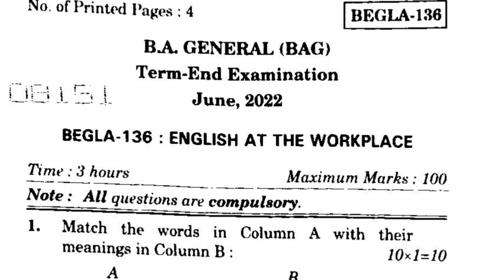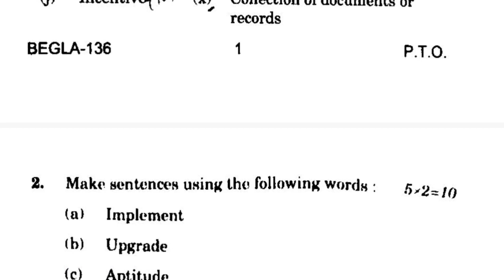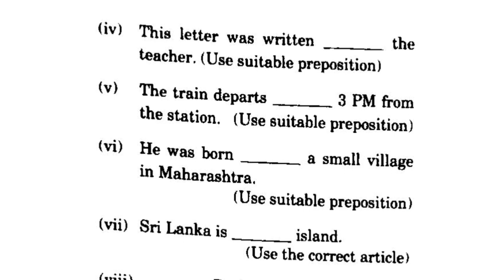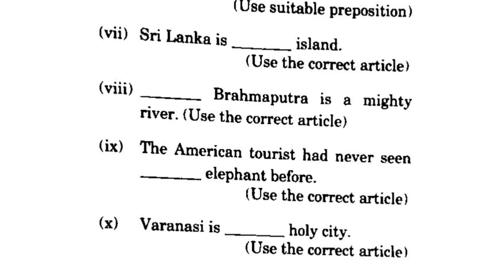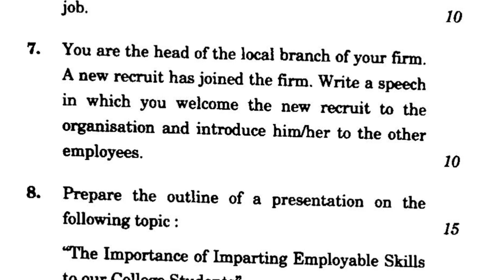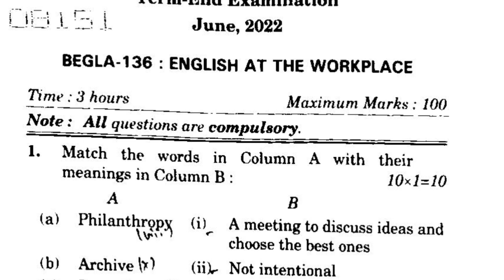BEGLA 136 June 2022 Question Paper | BEGLA 136 Previous Year Question Paper | Important Questions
BEGLA 136 June 2022 Question Paper | BEGLA 136 Previous Year Question Paper | Most Important Questions by Tech Jethiya

TECH JETHIYA
Hello! Friends, नमस्कार  हमारे Youtube Channel [TECH JETHIYA] में आपका स्वागत है । इस channel में आपको Education और Knowledge Development Videos मिलेंगी। IGNOU syllabus, Live classes, Assignments, Exams, Important questions और IGNOU से संबंधित लगभग सभी Videos आप यहां देख सकते हैं।।

Regards
Team
Tech Jethiya Educational.